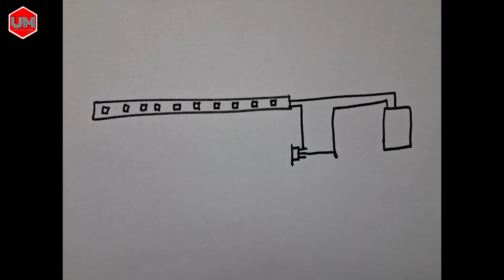How to make a Lightsaber D1 || The Universal Maker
Dhruv Parmar

      Is video mein is YouTube channel ki first lightseber light aur PVC pipe ki madad se banaa kar Dikhane wala hun.

Project material :-

1.PVC pipe
2.Hexo blade
3.Battery
4.Battery cap
5.Switch
6.LED strip
7.Via tip
8.Plywood piece